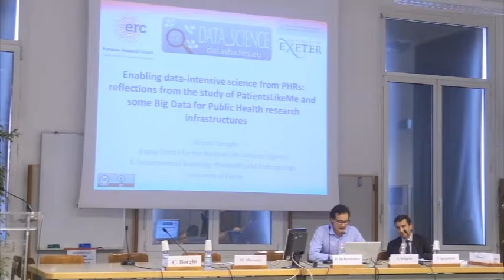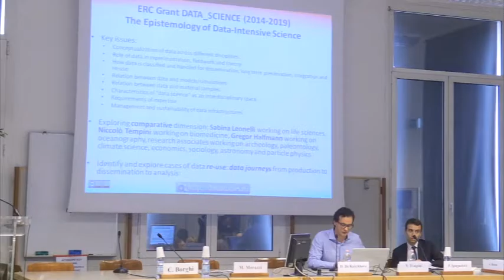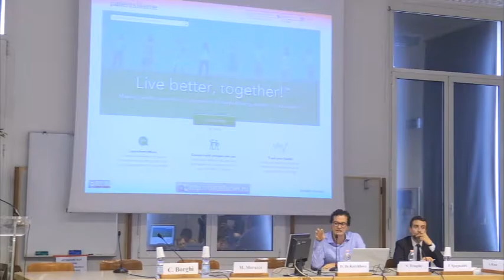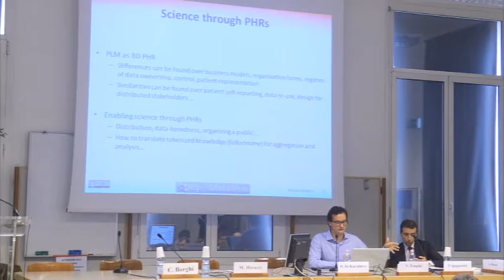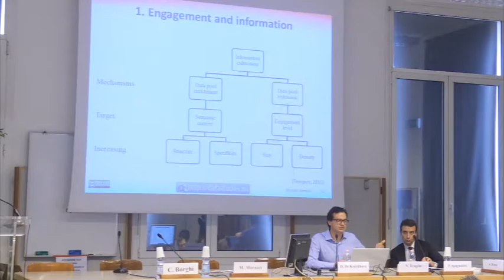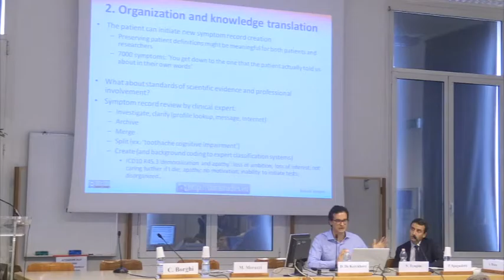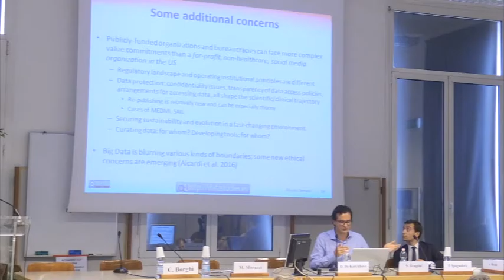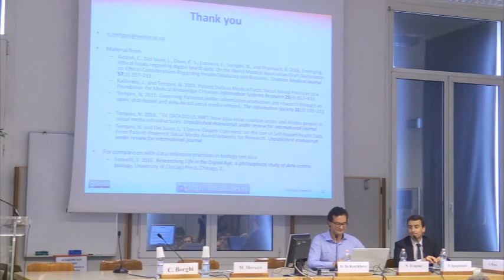International eHealth Workshop - Bologna, 6 giugno 2016 mattino - Relazione N. Tempini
Gli interventi della sessione mattutina del giorno 6 giugno 2016.
Relazioni - "Condivisione e Governance nell'utilizzo dei Big data generati dalle reti e-Health":
Niccolò Tempini, Patient Like Me, University of Exeter, EGENIS